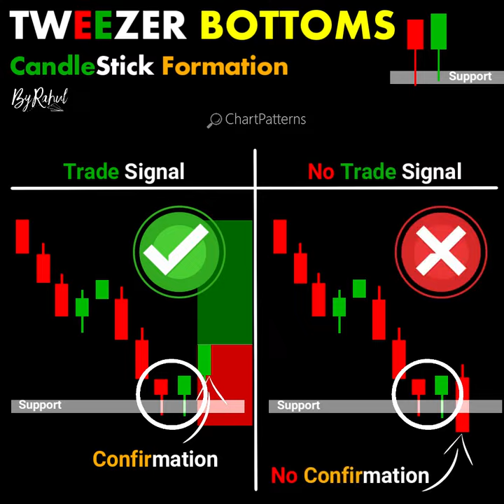Tweezer Bottoms ChartPatterns Candlestick | Stock | Market | Forex | crypto | Trading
Tweezer Bottoms Candlestick Formation
What is Stock Market &  It Work? Introduction & Basics of Share Market
Foreign Exchange
95% Winning Forex Trading Formula - The Forex Master Pattern📈
15 Year Old Forex Trader Reads Chart Like a Pro & Reveals His "Golden Zone" Trading System
3 cosas que no te dicen sobre el Forex
5 Things I Wish I Had Known When I Started Trading Forex